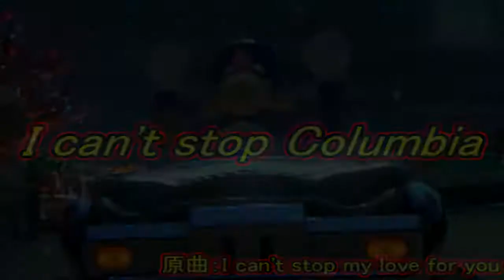【マリオカート8実況】ワルイージをメジャー化せよ！ part79（１７）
いよいよ10勝目チャレンジ・・・！
2回目となる今回は奇跡を起こせるのか！？